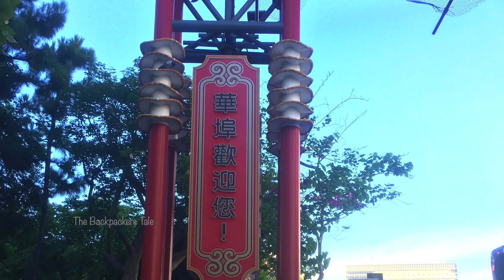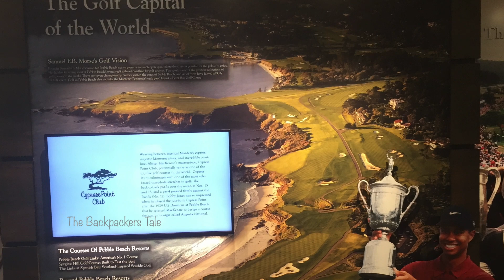Los Angeles to San Francisco Road Trip via 17 Mile drive, Monterey - California Diaries - USA 🇺🇸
In this Vlog, i am going on a road trip from Los Angeles to San Francisco witnessing different terrains to LA ranging from desert region, to some areas of the famous Pacific coast highway along the 17 Mile drive, Monterey and reaching at San Francisco by night.
Day 1 is covered in this vlog.

Highlight of this trip: Day 1
1) Departure from Chinatown, Los Angeles, Downtown.
2) Desert terrains of LA
3) 17 Mile drive, Monterey
4) Famous Pebble Beach Golf Link and resort
5) Pebble beach visitor Center
6) Lone Cyprus